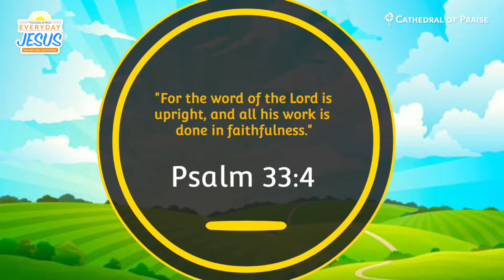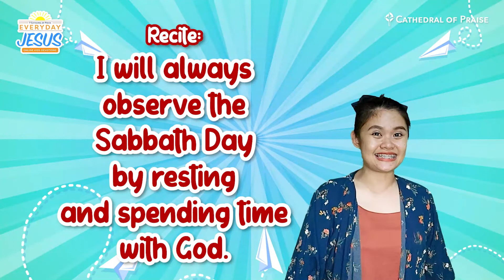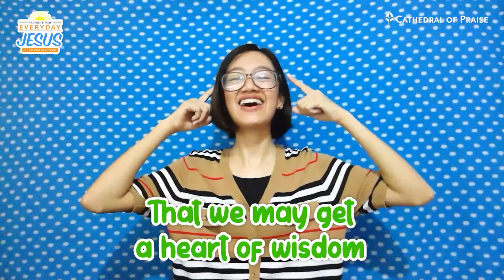Everyday Jesus - MON, August 23, 2021